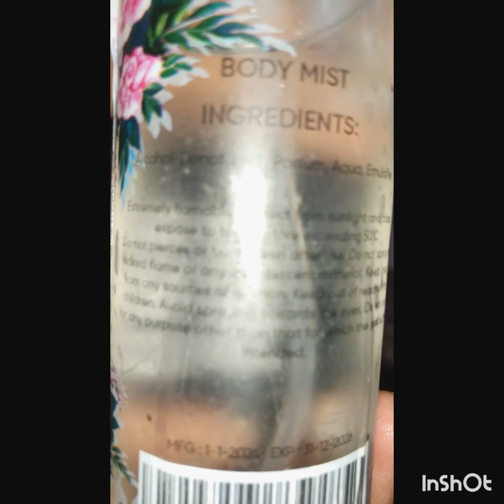Scents N Stories Body Mist Living Floral (For females ) Review